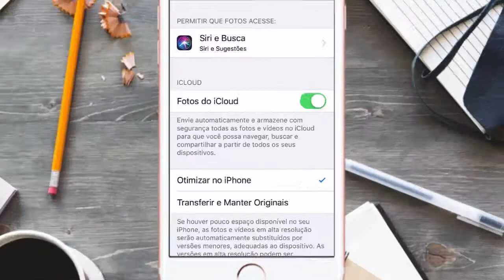Ponto de exclamação na foto do iPhone [ Como tirar ]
Nesse vídeo veremos Ponto de exclamação na foto do iPhone ,Como tirar ? ,desse modo,  foto  fica embaçada e fica com um ponto de exclamação e fica baixando. Assim, portanto, sobre Desative a Fototeca do iCloud.